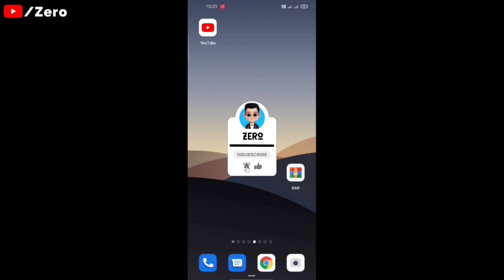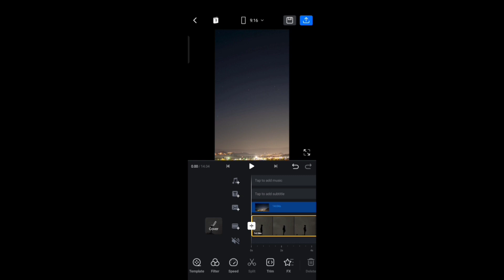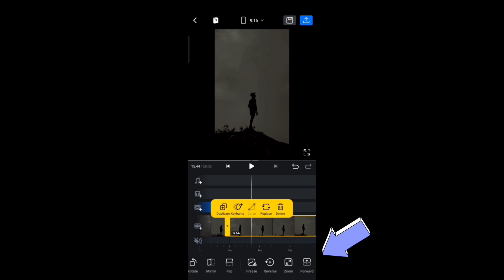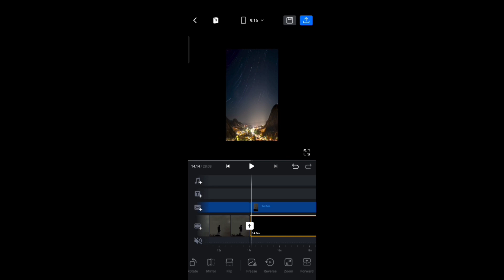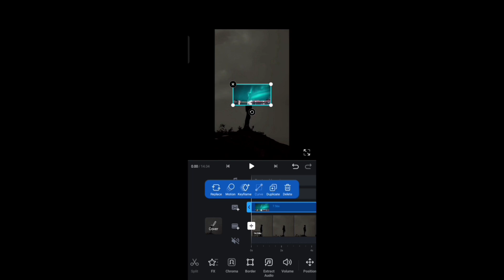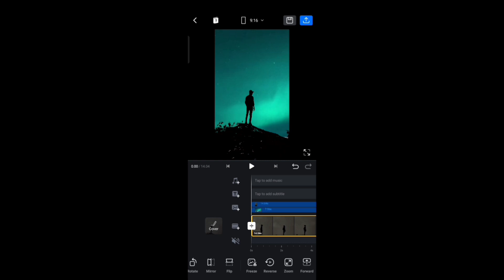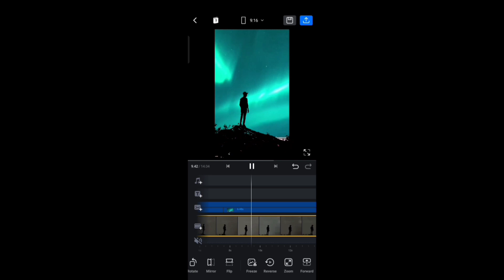How to make haunted House reels video editing | Sky effect | black character tutorial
Hello guys...

          ♾️ Free Downloads ♾️

              ♾️ Hastags ♾️